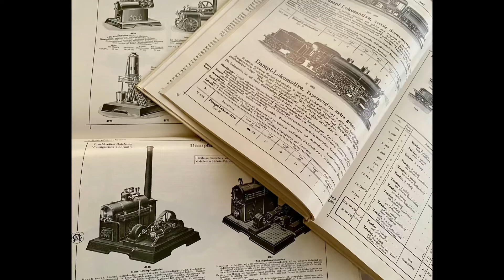Märklin Uhrwerk und Dampfbetrieb Spur 0 und 1 (tinplate gauge 0 & 1)